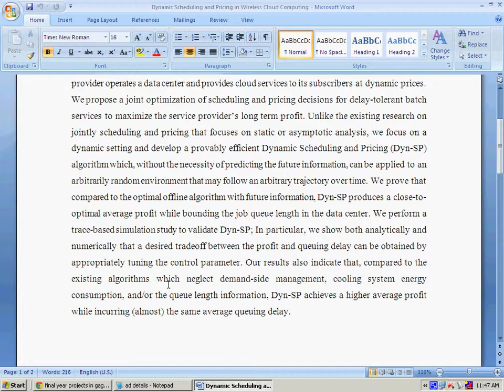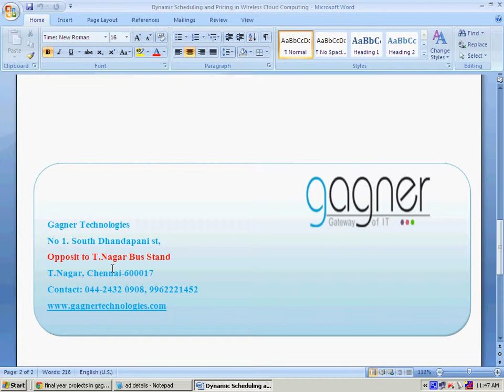Dynamic Scheduling and Pricing in Wireless Cloud Computing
Gagner Technologies offers M.E projects based on IEEE 2013 .